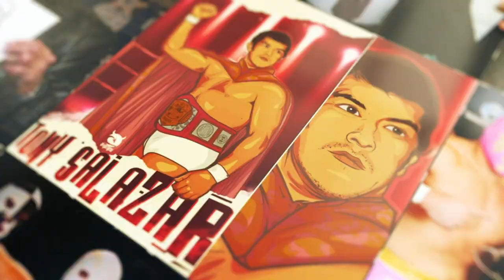Feliz Día del Padre: Tony Salazar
Tony Salazar, luchador e instructor del CMLL, pertenece a las Leyendas de este deporte y recibe unas palabras por parte de su heredero, Magnus.